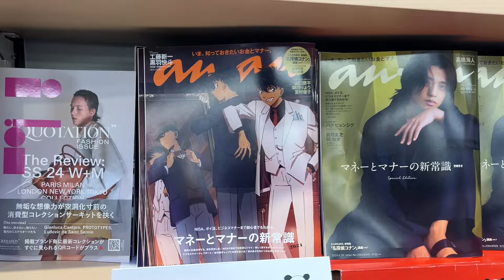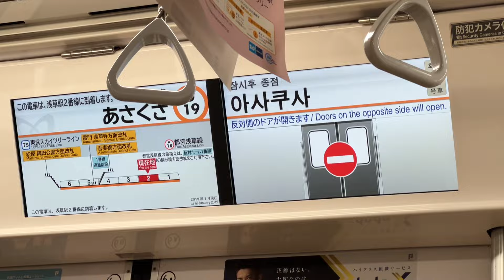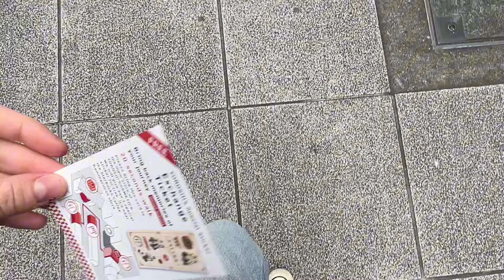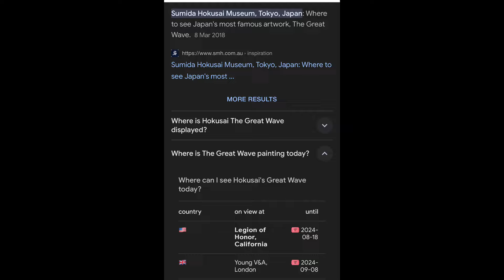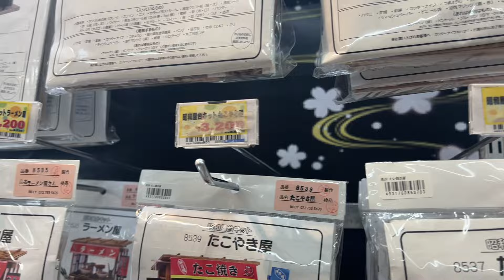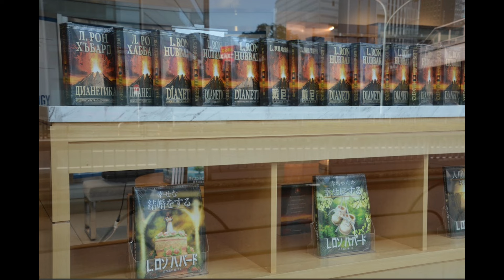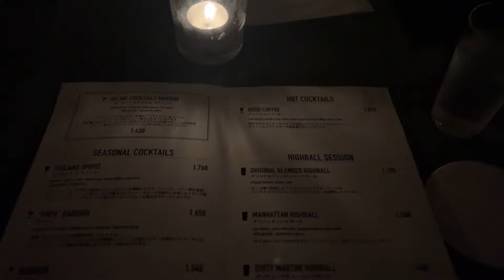This place..... | Shopping sprees and trying Salonpas for the first time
PROGRAM || CapCut

Surprise me with a gift!